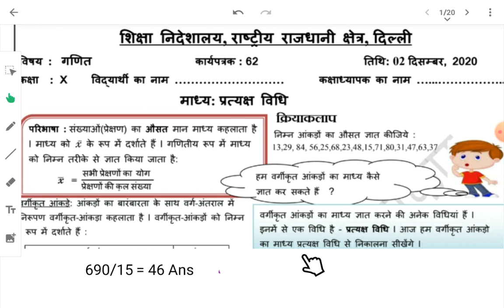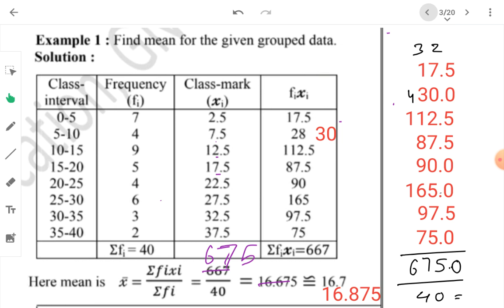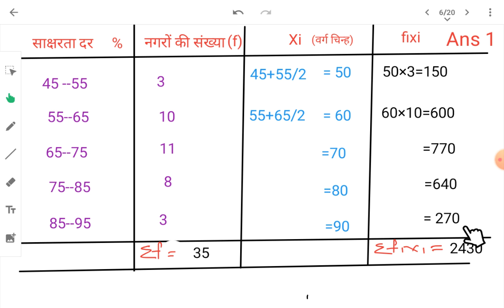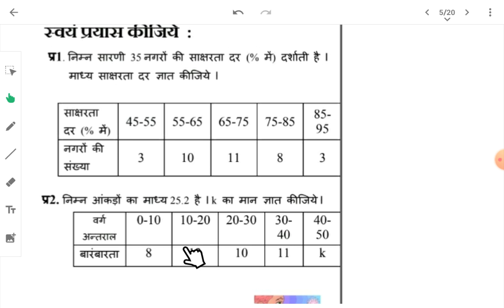WS 62 | कक्षा 10 | 2 Dec20 | माध्य निकालना {प्रत्यक्ष विधि से} |हिंदी माध्यम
Worksheet explained and solved कार्यपत्रक समझाया गया और हल किया गया